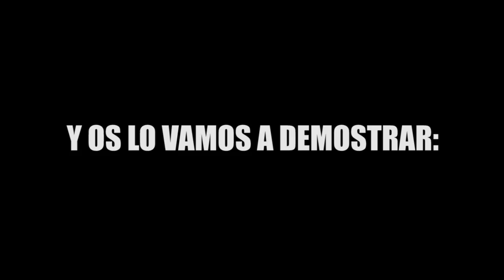¡VIERNES LOCOS! Ulidance, el baile que pega con todo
¡Sube tus propias versiones y envíanoslas!

Material grabado en el stand de EA del Madrid Games Week.